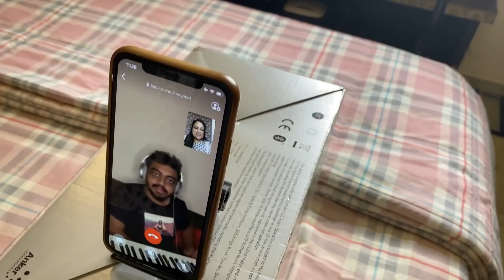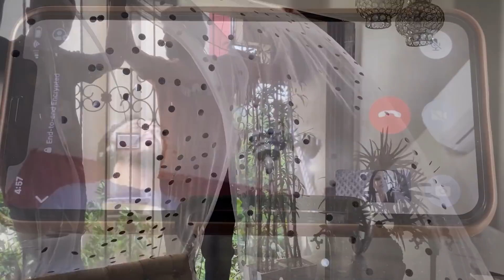Making of Duntara | Richa Sharma | Hansraj Raghuwanshi | Umang Doshi | Pinky Poonawala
Thank you everyone for showing so much love for Duntara. Watch this video where I talk about the journey of how Duntara was made. Enjoy!